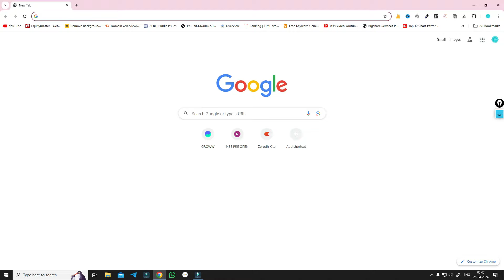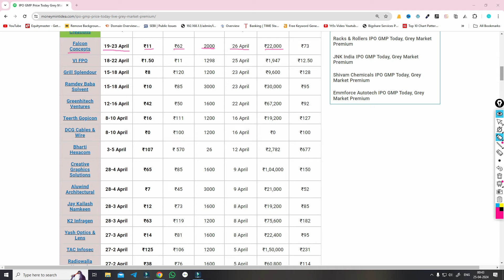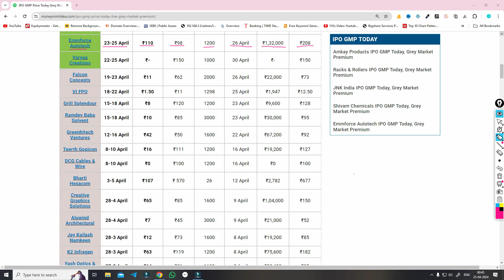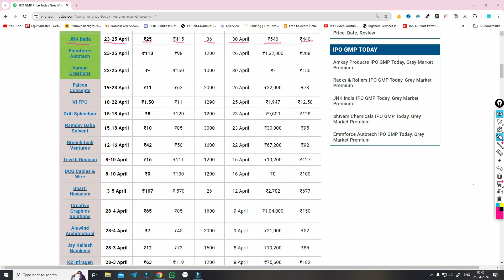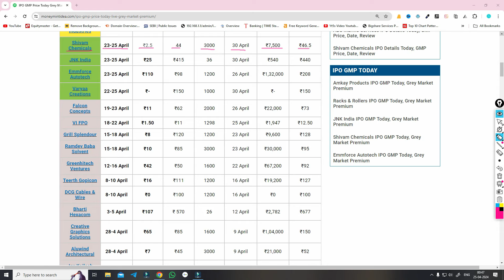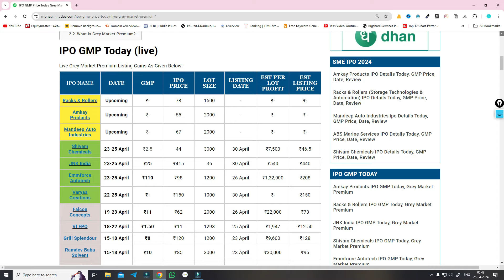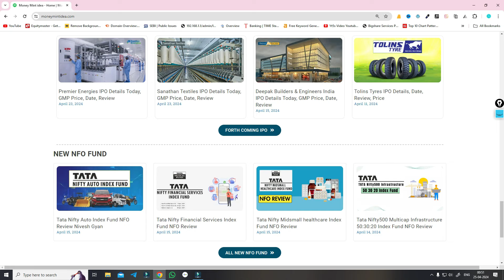Emmforce Autotech IPO | Vodafone Idea FPO | JNK India IPO | All IPO GMP Today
Refar Code.SUBYISFX6

Railway stocks
Railway Multibagger Stock
MainBoard IPO
IPO gmp today
Upcoming ipo